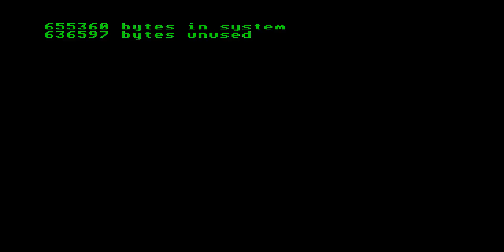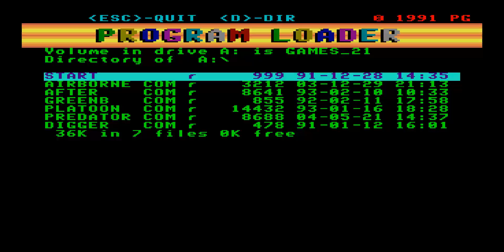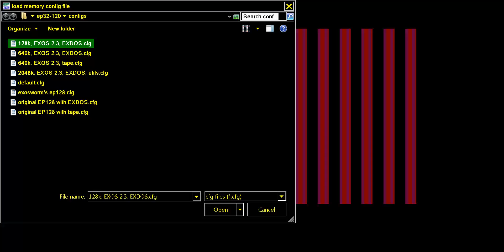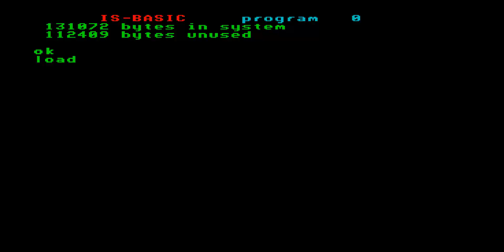PLATOON OCEAN PROBLEM ENTERPRISE 64 128 INTELLIGENT SOFTWARE SIXTY FOUR ONE TWO EIGHT